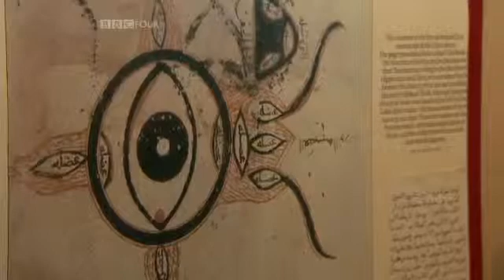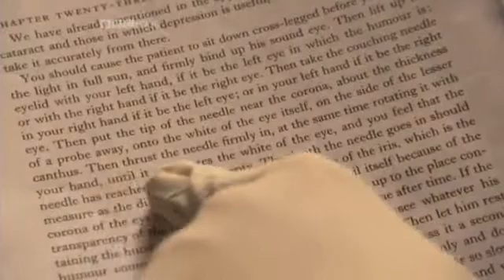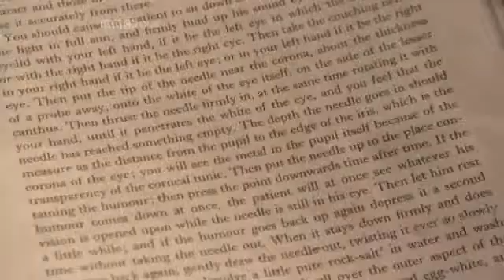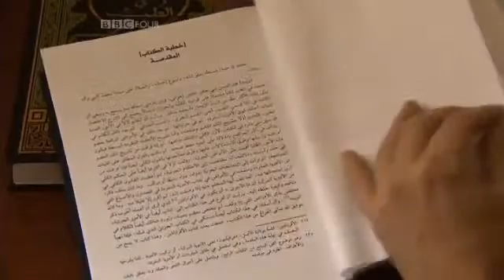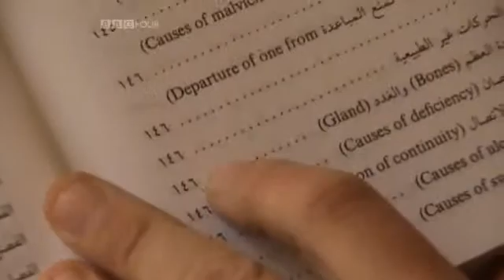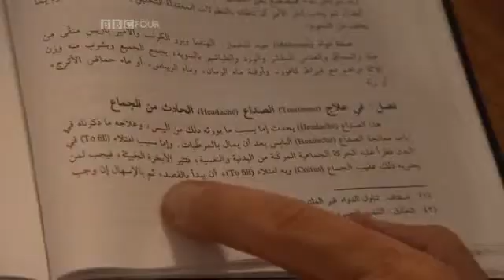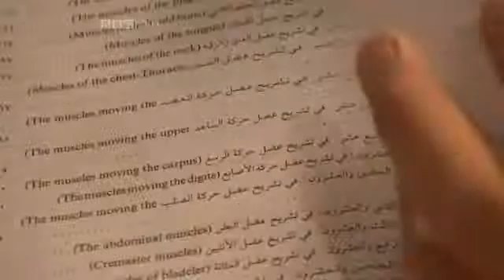The important role of Bimaristans in medical history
مقطع قصير من برنامج "العلم والإسلام" من إنتاج قناة البي بي سي، يوضح أهمية دور الأطباء المسلمين والبيمارستانات ( المستشفيات في العهود الإسلامية) التي انتشرت في كل الحواضر والمدن الإسلامية في خدمة الإنسانية وتطور الطب
A short clip from "Science and Islam" program talking
about the important contributions of Bimaristans (old  hospitals) which were spread in all big cities in the Islamic world and  their role in medical history and human civilization development